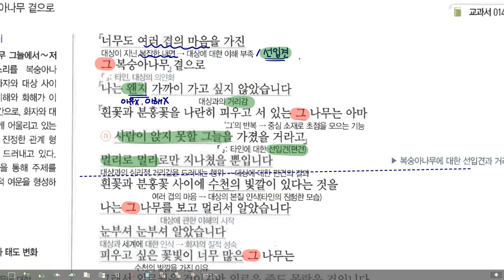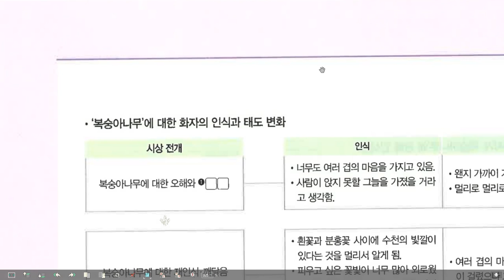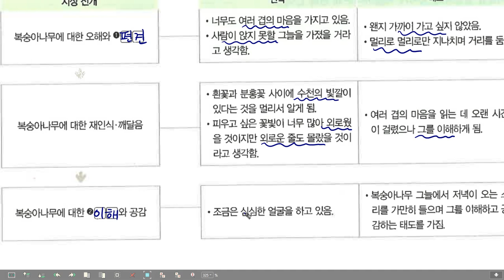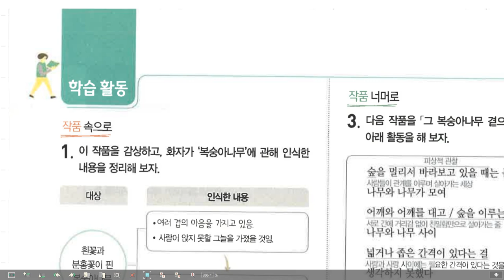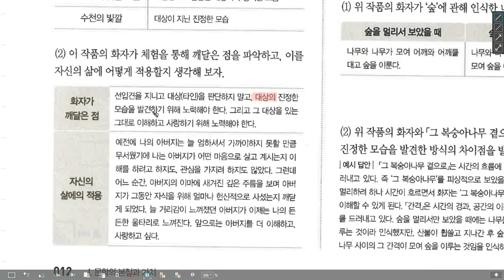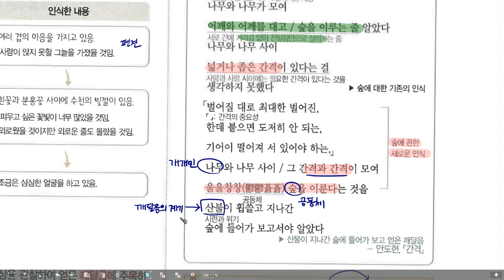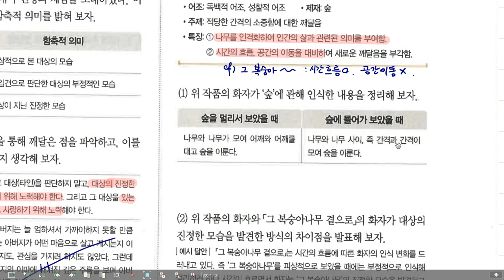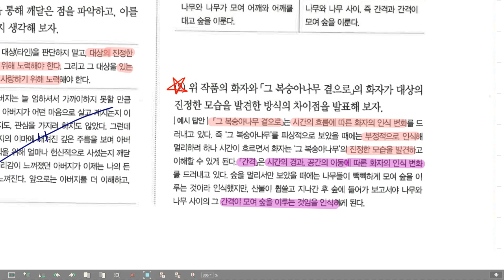고2 문학 지학사 1-1-1 그 복숭아 나무 곁으로, 나희덕